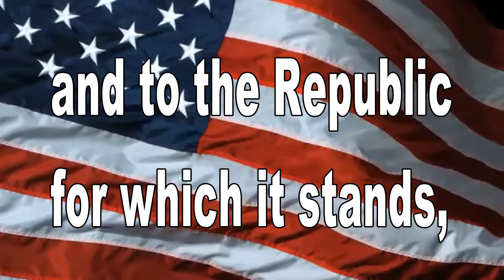September 27, 2022 BHS News